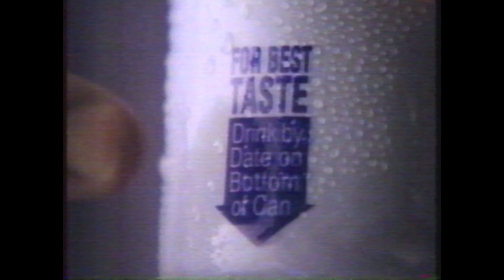1994 Diet Pepsi commercial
1994 ABC Diet Pepsi commercial